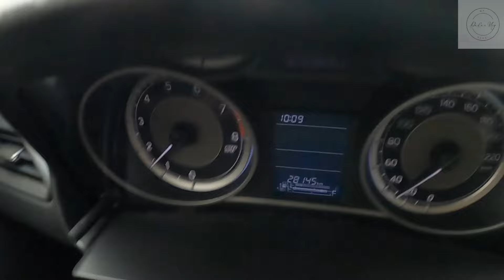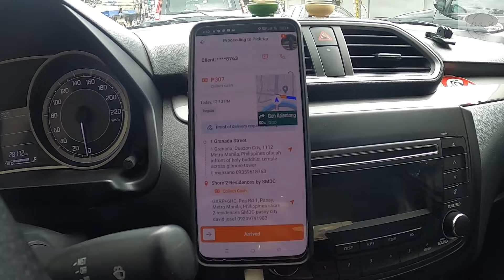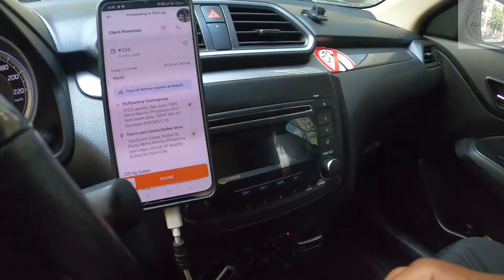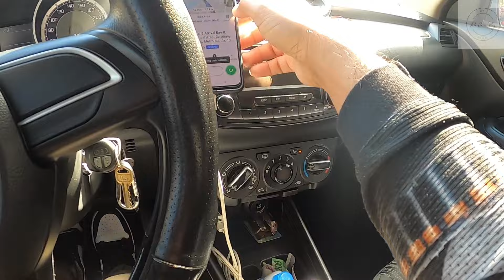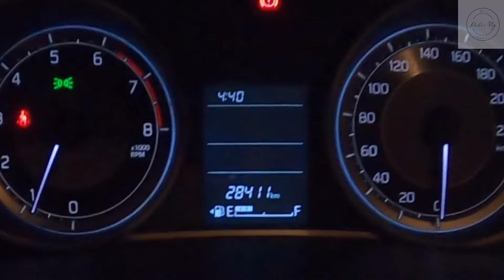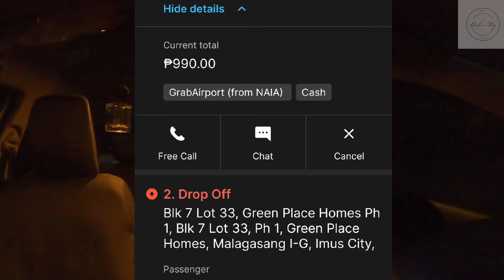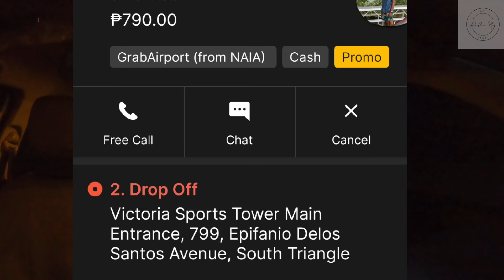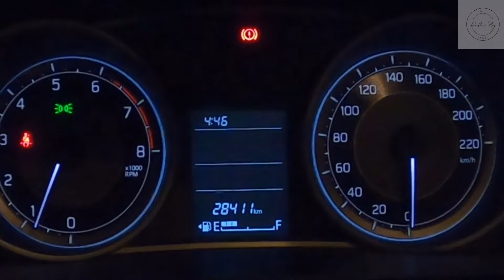SINAGAD KUNA ANG BYAHE | GRAB EXPRESS | LALAMOVE